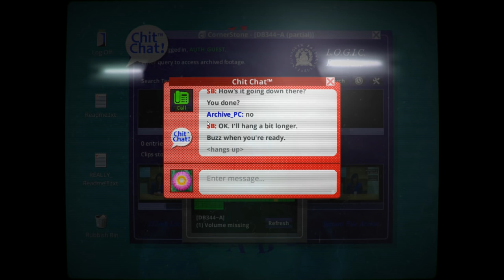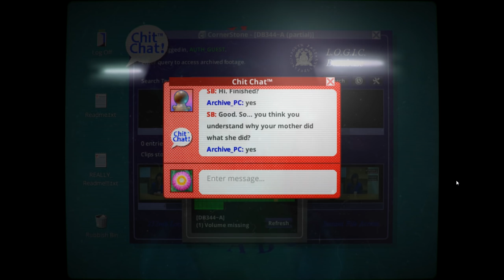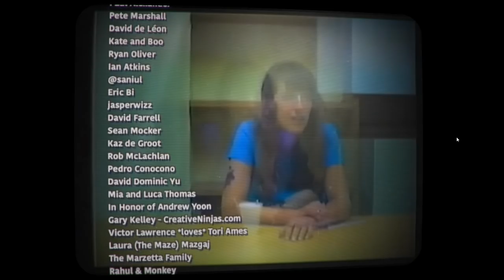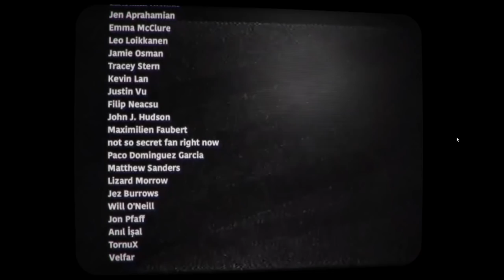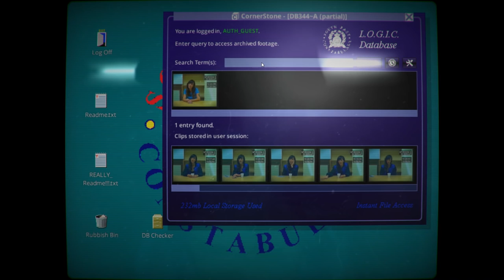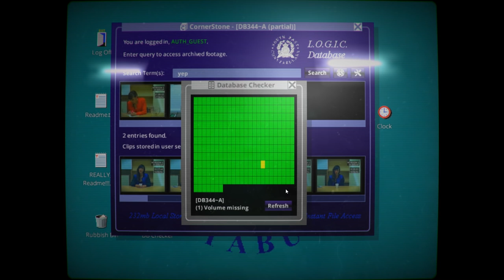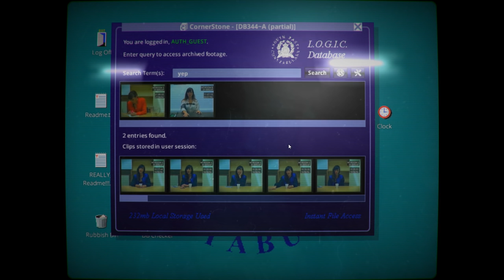Her Story Part 9 Ending - Identity Reveal [Gameplay/Walkthrough]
In Her Story, we figure out the story of why a woman's husband went missing and was subsequently murdered.

If you enjoyed the video, consider leaving a like and/or a comment! It lets me know what I'm doing right and/or can improve on!

▬▬▬▬▬▬ GAME INFORMATION ▬▬▬▬▬▬
Wikipedia describes the gameplay in Her Story as follows:
"Her Story is about a set of fictional police interviews from 1994. In the game players sort through video clips from these interviews, containing answers from questions asked to a British woman named Hannah about her missing husband, by searching a database in an old computer. Her words are transcribed, and the player searches for new clips by searching these transcriptions in a database, attempting to solve the case by piecing together the information from them."

Sam Barlow says, “If you can Google, you can play Her Story. The mechanic of searching for clips in the database is so simple that anyone can pick up and play. But it’s a mechanic that quickly reveals its richness and complexity. At times it can feel like you’re engaged in a genuine dialogue with this woman and her story. It’s a unique way to interact with a narrative, a sculptural way of viewing a story -- and something that can only be done interactively.”

Her Story shares many touchstones with Barlow’s earlier games. Its non-linear delivery is reminiscent of the fragmented narrative of his cult text game Aisle, which also featured a simple text interface that led to hidden depths. The VHS aesthetic is familiar from the award winning Silent Hill: Shattered Memories -- and the use of the police interview setting in Her Story recalls the psychiatric interviews from that game.

Her Story is known as an "FMV" (full motion video) game, a game with a reliance on pre-recorded video files.

Her Story, as of writing, currently holds a 87 on metacritic. Her Story reviews from gaming journalism sites:

This will be a full, blind walkthrough/playthrough of the Her Story game on the PC version.